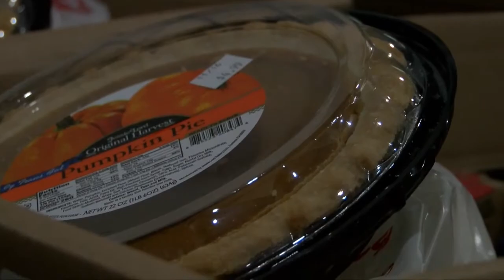Racine police deliver free Thanksgiving meals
Local non-profit Orchestrating Good teamed up with the Racine Police Department and another local non-profit, The Main Project, to bring free Thanksgiving meals to those who might have missed out.